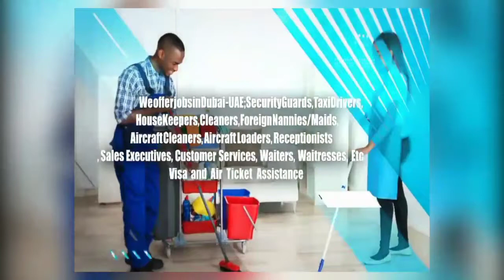Mukalazi Michael @CEO MUKALUNATE GLOBAL SERVICES ayongedda okunyonyola kubyanjwanjwa ebitambula,